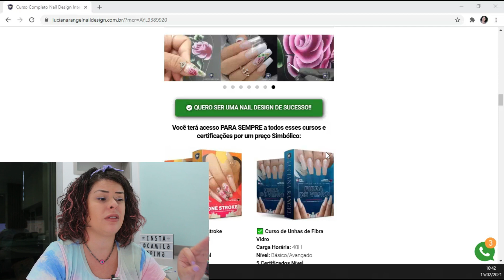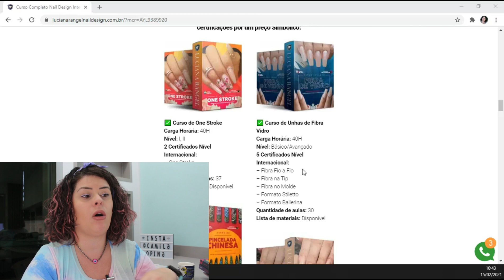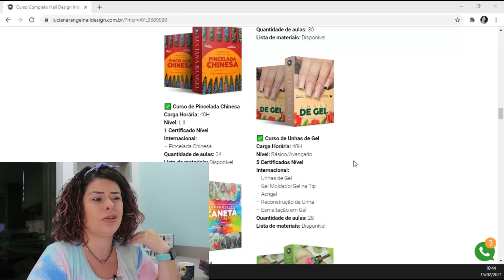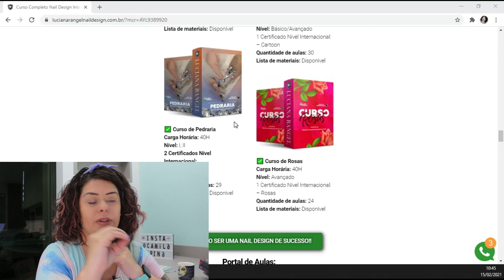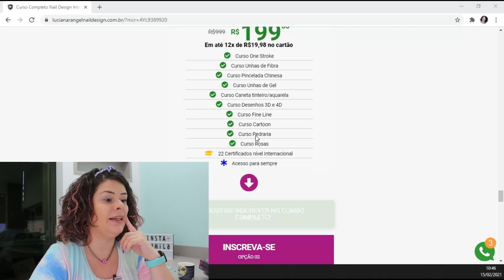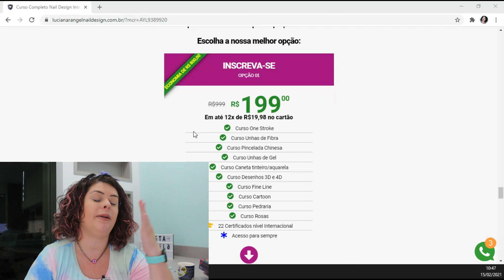Como ser uma Manicure a Domicílio de Sucesso?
Acesse o Melhor Curso de Nail Designer (Manicure Profissional)